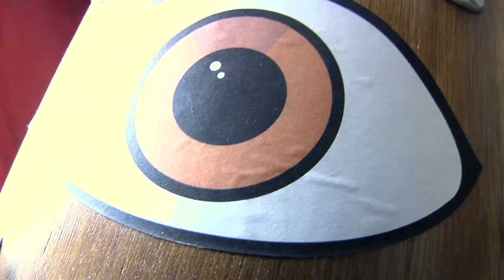Announcing Crow In Corn's Clothing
Chris Frye's take on the making of Carpal Tullar's album Crow In Corn's Clothing